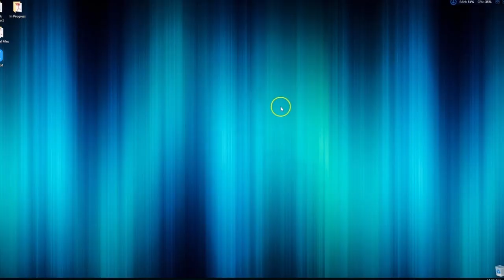Download the Desktop Client | OpenText Core Share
See how the OpenText Core Share desktop client allows you to control notifications for account activity, instantly edit files from your browser using applications on your desktop, and set up selective sync so you can keep everything in check between the cloud, your desktop and mobile devices.

OpenText Core Share helps enterprises securely and easily share, collaborate and store content in the cloud.

or the Core Share Community Forum.